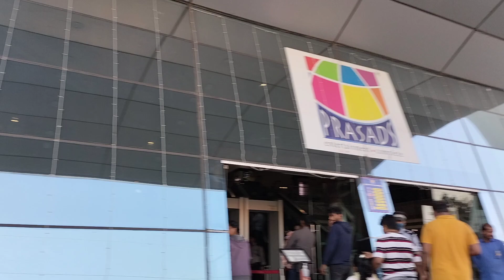మూవీ కి వెళ్లేముందు ఫ్యాన్స్ హంగామా